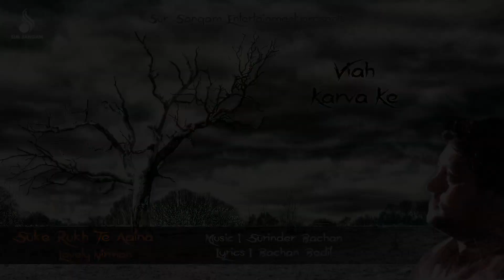Viah Karva Ke | Lovely Nirman | Surinder Bachan | New Punjabi Songs 2016 | Sur Sangam Entertainment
Sur Sangam Entertainment Presenting Lovely Nirman's Viah Karva Ke song, Music Composed by Surinder Bachan.

Visuals  : Klappers

All Punjabi Songs / Punjabi Music By Sur Sangam Entertainment is Available On I-Tunes, Spotify, Rhapsody, Nokia, eMusic, Google Music, Amazon & Sound Cloud.

Original Rights Owned By Kreative Waves Productions@2003 Of Suke Rukh Te Aalna Album.

Viah Karva Ke | Lovely Nirman | Surinder Bachan | New Punjabi Songs 2016